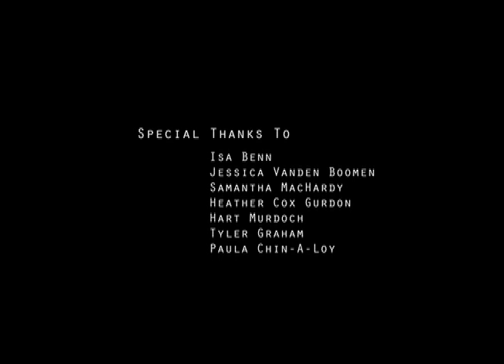Behind the Horns - Part 2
The thrilling conclusion to our behind the scenes look at "Arn & Erne: A Viking Saga of Two Brothers".